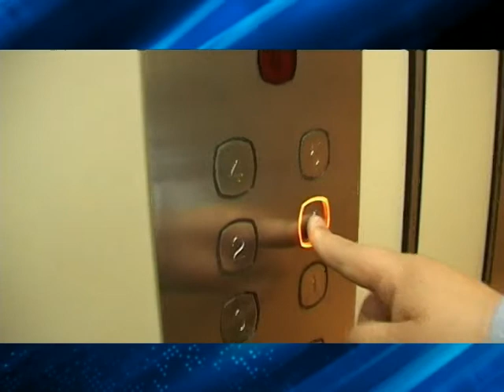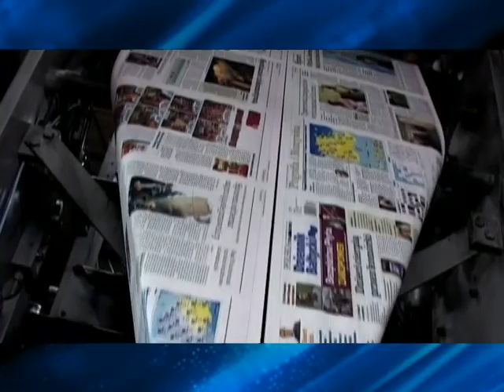Jak powstaje Dziennik Bałtycki.avi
Jak powstaje "Dziennik Bałtycki"